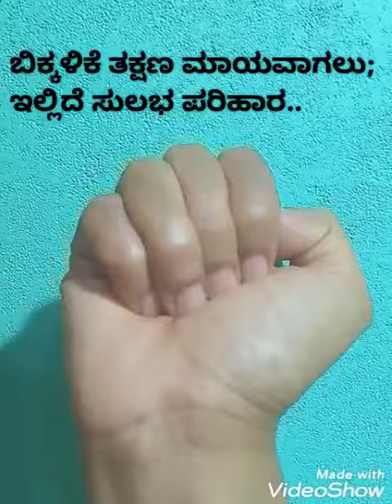ಬಿಕ್ಕಳಿಕೆ || ಇಕ್ಕಳಿಕೆ. ಗೆ ಸರಳ , ಸುಲಭ ಮನೆಮದ್ದು. 👍👈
@watchashwini  ಬಿಕ್ಕಳಿಕೆ,ಇಕ್ಕಳಿಕೆ, ಗೆ ಸುಲಭ ಸರಳ ಮನೆಮದ್ದು..

ಬಿಕ್ಕಳಿಕೆ:::---

ಚಿಕ್ಕ ಮಗವಿನಿಂದಾ ದೊಡ್ಡವರಾದ ಎಲ್ಲರಿಗೂ ಬಿಕ್ಕಳಿಕೆ ಬರುತ್ತದೆ..

ಏಕೆ ಬರುತ್ತದೆ?
ಏನು ಮಾಡಿದರೇ?ತಕ್ಷಣ ನಿಲ್ಲುತ್ತದೆ.
ಮಗುವಿಗೆ ಏಕೆ ಹೆಚ್ಚು ಈ ರೀತಿ ಆಗುತ್ತದೆ?
ಬೆಳೆಯುತ್ತಾ ಬೆಳೆಯುತ್ತಾ ಮಗುವಿನ ಈ ಸಮಸ್ಯೆ ಪರಿಹಾರ ಕಾಣುತ್ತದೆ.

ಆದರೇ? ಬಿಕ್ಕಳಿಕೆ ಬಂದರೇ?
ಎದೆ ಹಿಡಿದು ಕೊಂಡು ನೋವು ಅನುಭವಿಸುವಷ್ಟು    ತುಂಬಾ ಹೊತ್ತು ಬರಲು ಬಿಟ್ಟು ಕೊಳ್ಳವುದು ಅಂದರೇ?ಅಸಹನೀಯವಾದುದೆ ಆಗಿದೆ.

ನಮಗೆ ಸಹನೆಗೆ ಕಷ್ಟ ಅಂದರೇ?ಇನ್ನು ಮಗು,ಮಕ್ಕಳಿಗೂ ಅಷ್ಟೇ ಸಮಸ್ಯೆ ಆಗುತ್ತದೆ ಅಲ್ಲವೆ..
ಅದಕ್ಕೆ ಸುಲಭ ಪರಿಹಾರ
ನೋಡಿ ಮಾಡಿ ಬಳಸಿ...
ಧನ್ಯವಾದಗಳು..
ಅಶ್ವಿನಿ.ಜೆ.ವಿ.ಶೇಟ್